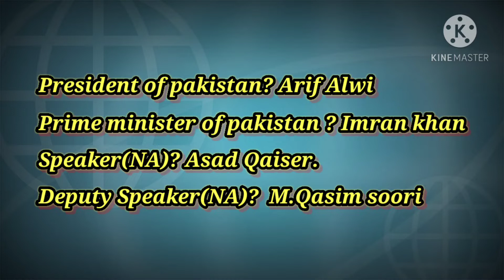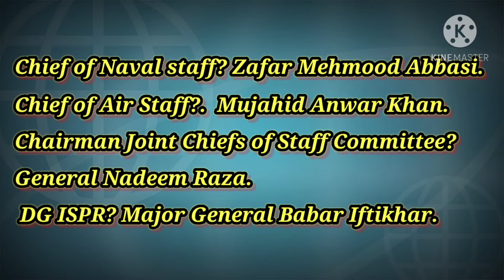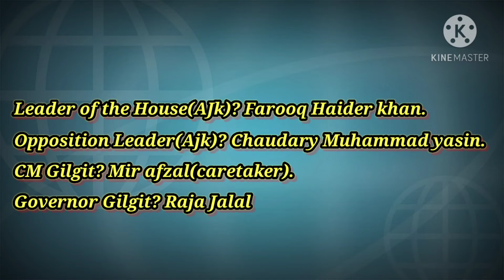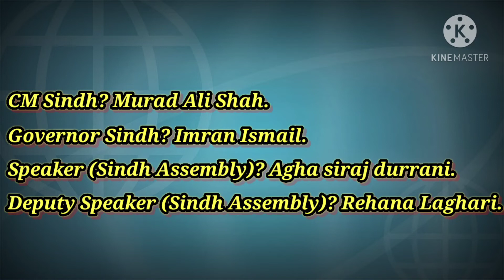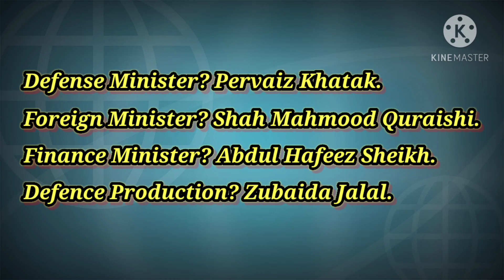General knowledge of pakistan|current affairs of pakistan|ppsc general knowledge |ansa mehreen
Video is about Pakistan current affairs that who is on which position . all important positions with their heads. Its too helpful in various test preparation as it include information about current government representatives

I am dedicated to providing guidance to the competitive examination students (PPSC, FPSC, NTS, CTS, PTS, SPSC, KPSC, BPSC etc).

This channel is created for those who needs to appear in Job exams and need to prepare themselves by studying online. I am here to provide you guidance and necessary material that will help you to clear your exams. Most repeated questions, past papers, important information about job test and jobs, solution of papers and motivational videos for those who are need this.